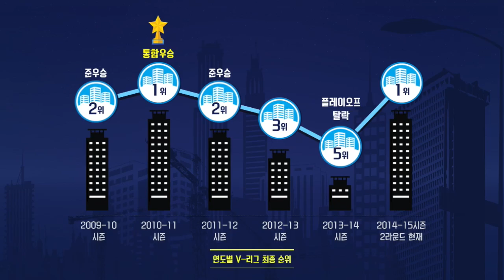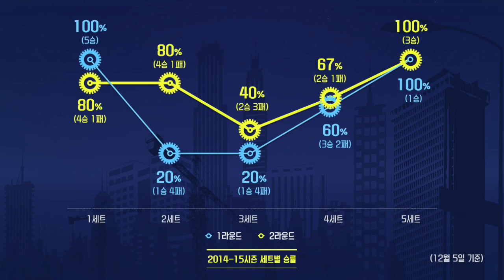현대건설_2라운드